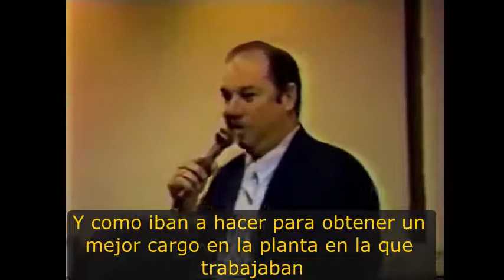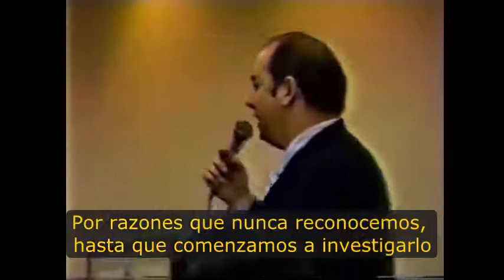William Cooper explicando el uso de " La Dialéctica Hegeliana" en la sociedad